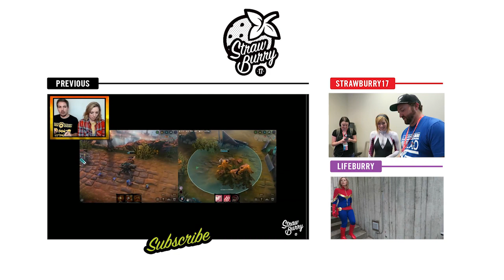DIAMOND HUNTER! | JDcraft 2.0 | Strawburry17Plays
JD goes mining for diamonds! Will he find them and make it all the way back home?